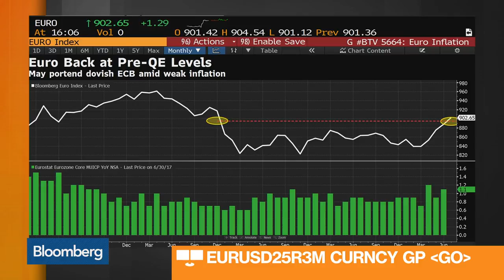Citigroup Sees Long Lag Between ECB Taper and Hike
Jul.21 -- Guillaume Menuet, European economist at Citigroup, examines the reaction of the euro to comments from European Central Bank President Mario Draghi. He speaks with Bloomberg's Nejra Cehic on "Bloomberg Markets: European Close."